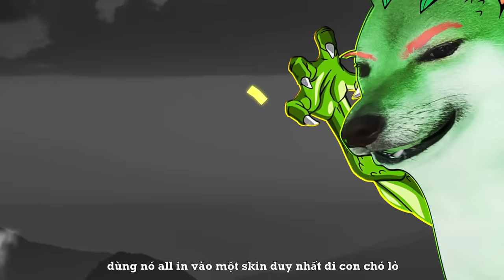7 Viên Bi Cheems